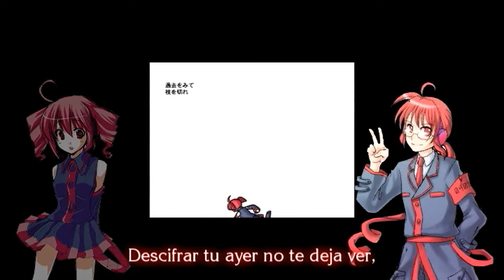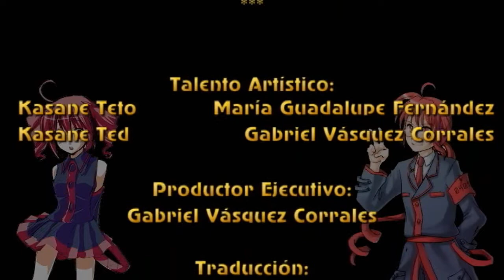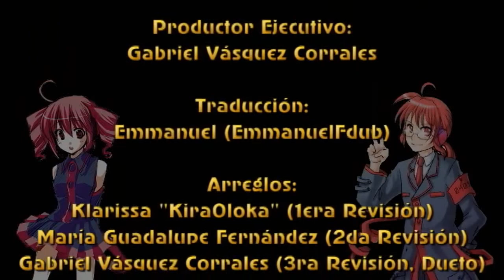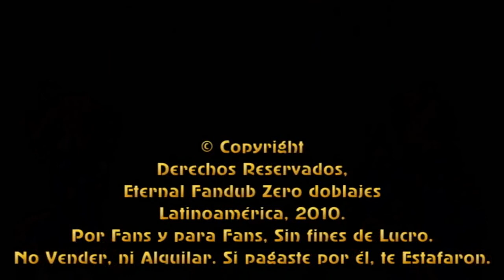Mimi no Aru Robot no Uta - Fandub Latino (Dueto Himeko&Xerios) (Feliz Cumpleaños, Enma Ai)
Una regrabación-mezcla del tema "Mimi no Aru Robot no Uta", conocido también como "Song of the Eared Robot". Más información después de los datos.

"Mimi no Aru Robot no Uta"
Autor: Mimirobo-P
Intérprete: Kasane Teto

Quizás aún no existe todavía una versión dueto de Teto y Ted, por lo tanto, lo experimentamos.

Este fandub tiene una historia larga. Primero, yo había hecho otra traducción del tema, sin embargo, para el cumpleaños de Arely Reyes, pues lo generé como una "Edición Especial", por ser el primer fandub dedicado a un cumpleaños (Cambié "Markov" por "Haruko"), pero después, alguien me pidió cantar este tema a dúo, y era nada más ni nada menos que María Lupita, quien en ese tiempo estuvo bajo el nickname de "SuppaiBokurai".

Luego de eso, vi su interpretación en la letra de EmmanuelFdub, la cual es excelente también, y gracias a eso tuve que regrabar para hacer esta edición en dueto.

Como datos curiosos, María Guadalupe es amiga de Legoor, y por lo tanto también es amiga de Diana Lizzeth Ramos ("HimeAnkoku", es Makoto  Sawatari en "Kanon 2002"), y para variar, María Guadalupe y Diana son amigas, que a veces da la impresión de "Intercambiar voces" (O algo me dijo), pues Lupita a veces imita a Diana cuando canta.

Hablando de Diana, pues hoy está de cumpleaños, y como Himeko y yo somos sus amigos, pues nada mejor que un regalo editado al máximo.

Diana... Te queremos mucho... Un abrazo y un Beso... ^^

Tema: "Mimi no Aru Robot no Uta"
Título Alternativo: "Song of the Eared Robot"

Talento Artístico:
Kasane Ted: Xerios Fandubber

Productor Ejecutivo:
Xerios Fandubber

Arreglos:
María Guadalupe Fernández (2da Revisión)
Gabriel Vásquez Corrales (3ra Revisión)